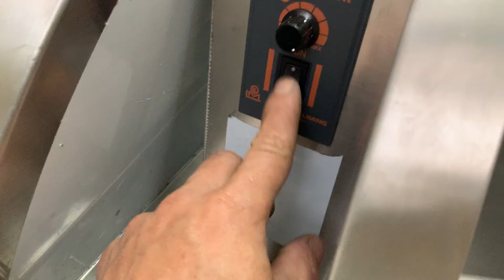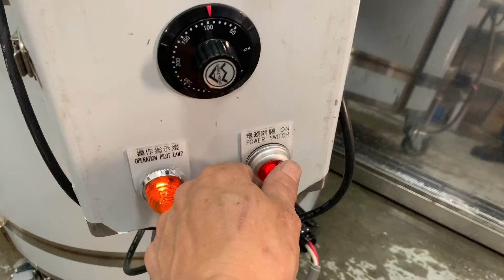8分滿180公升隔水加熱攪拌機(電力定溫)專利證書號為M557025、油漆攪拌桶、攪拌桶、攪拌器、煮杏仁茶、煮紅茶桶、煮綠茶桶、煮湯桶、液體攪拌機 、混合機、調合機、煮湯桶、白鐵桶、白鐵鍋